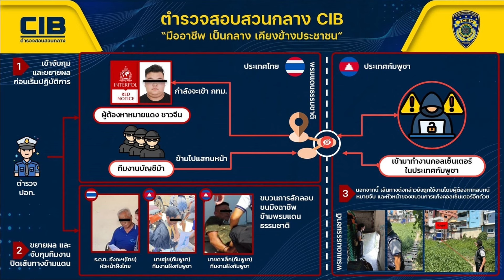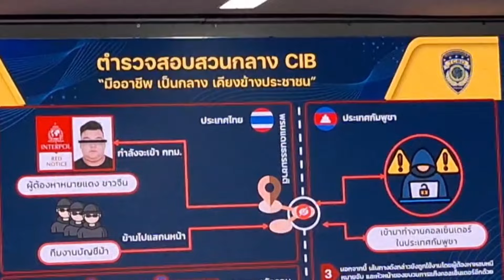CIB เปิดปฏิบัติการ Lockdown the Cat ปิดประตูข้ามแดน แก๊งคอลเซ็นเตอร์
CIB เปิดปฏิบัติการ Lockdown the Cat ปิดประตูข้ามแดน แก๊งคอลเซ็นเตอร์ ก่อนหลบหนีผ่านช่องทางธรรมชาติเข้าไทย

หลังจากที่ตำรวจ CIB ร่วมกันเข้าตรวจค้น ในพื้นที่จังหวัดสระแก้ว และจับกุมขบวนการลักลอบขนทีมงานแก๊งคอลเซ็นเตอร์ ข้ามพรมแดนธรรมชาติ บริเวณ อ.อรัญประเทศ ได้ผู้ต้องหา4ราย สัญชาติกัมพูชาและจีน โดยแจ้งข้อหา “ร่วมกันนำหรือพาคนต่างด้าวเข้ามาในราชอาณาจักรหรือกระทำการด้วยประการใดๆ อันเป็นการอุปการะหรือช่วยเหลือหรือให้ความสะดวกแก่คนต่างด้าวให้เข้ามาในราชอาณาจักรโดยฝ่าฝืนกฎหมาย”

สืบเนื่องจากศูนย์ AOC กองบัญชาการตำรวจสอบสวนกลาง โดย กองบังคับการปราบปรามการกระทำความผิดเกี่ยวกับอาชญากรรมทางเทคโนโลยี (กก.3 บก.ปอท.) ได้ทำการสืบสวนเกี่ยวกับการเปิดบัญชีธนาคารเพื่อนำไปใช้ในการกระทำความผิดของแก๊งคอลเซ็นเตอร์ โดยพบว่ามีนายหน้าเข้าไปติดต่อให้กับประชาชนในเขตพื้นที่ อ.เขาฉกรรจ์, อ.วัฒนานคร, อ.วังน้ำเย็น จ.สระแก้ว และในพื้นที่ใกล้เคียง ให้เปิดบัญชีธนาคารแบบออนไลน์และเดินทางข้ามชายแดนไทยกัมพูชา เพื่อไปทำหน้าที่สแกนหน้ารับเงิน เมื่อมีเงินจากผู้เสียหายโอนเข้ามาที่บัญชีม้าและทำรายการโอนเงินให้กับเครือข่ายแก๊งคอลเซ็นเตอร์

จากการสืบสวนพบว่า บุคคลที่ถูกว่าจ้างให้ไปเปิดบัญชีม้าเหล่านี้ จะเดินทางไปออกไปจากประเทศไทย ด้วยเส้นทางธรรมชาติบริเวณตลาดผลไม้ (ภายในพื้นที่ตลาดโรงเกลือ) ต.คลองลึก อ.อรัญประเทศ จ.สระแก้ว และยังพบว่าในช่วง 6 เดือนที่ผ่านมา มีการเดินทางออกไป เฉลี่ยวันละ 60-70 คน โดยมีนายทุนชาวกัมพูชาชื่อ “ดาใหญ่” เป็นผู้เก็บเงิน ครั้งละ 3,000 บาทต่อคนต่อครั้ง  นอกจากนี้ตรวจสอบพบอีกว่า เส้นทางดังกล่าวเป็นเส้นทางเดียวกันกับที่ชาวจีน ซึ่งเป็นเครือข่ายแก๊งคอลเซ็นเตอร์ ใช้ในการหลบหนีเข้ามาในประเทศไทยอีกด้วย

จากข้อมูลทั้งหมดที่เจ้าหน้าที่ตำรวจ กก.3 บก.ปอท. สืบสวนมาโดยตลอด จึงได้เฝ้าติดตาม สังเกตเรื่อยมา กระทั่งพบว่า เมื่อวันที่ 18 เม.ย. 2567 พบว่ามีกลุ่มชาวจีน แก๊งคอลเซ็นเตอร์ ได้เดินทางลักลอบเข้ามาในอาณาจักรไทยผ่านเส้นทางดังกล่าวจริง จึงได้ร่วมกับเจ้าหน้าที่ตำรวจทางหลวงสกัดจับบนถนนทางหลวงหมายเลข 33 พบ Mr. Zheng  สัญชาติจีน ขณะกำลังนั่งรถรับจ้างจะเดินทางเข้าไปในเขตกรุงเทพฯ เพื่อเดินทางต่อไปยังประเทศลาว และจากการตรวจสอบร่วมกับเจ้าหน้าที่ตำรวจจีนพบว่า เป็นบุคคลที่มีการออกหมายจับของตำรวจสากล และรัฐบาลจีนต้องการนำตัวกลับไปดำเนินคดีในความผิดเกี่ยวกับอาชญากรรมออนไลน์ ซึ่งในส่วนนั้นมีผู้เสียหายจำนวน 121 ราย คิดเป็นความเสียหายกว่า 40 ล้านหยวน  โดย Mr. Zheng  ผู้ต้องหารายนี้ มีหน้าที่ในการการวางแผนทางการเงินของเครือข่ายแก๊งคอลเซ็นเตอร์ การจัดการองค์กรและการฟอกเงิน เบื้องต้นเจ้าหน้าที่ตำรวจ จึงได้นำตัวส่ง สภ.เมืองสระแก้ว ดำเนินคดีในความผิดตาม พ.ร.บ.คนเข้าเมือง และผลักดันตัวคนร้ายเพื่อไปดำเนินคดีต่อในประเทศจีน

จากการสืบสวนขยายผลพบอีกว่า การที่จะผ่านเส้นทางธรรมชาติเข้ามาในราชอาณาจักรไทยนั้น จะต้องมีการชำระเงินให้กับกลุ่มนายทุนชาวกัมพูชาครั้งละ 3,000 บาทต่อคน เจ้าหน้าที่ตำรวจจึงทำการสืบสวนเส้นทางการเงินจนกระทั่งพบว่า มีผู้ที่เกี่ยวข้องเป็นชาวกัมพูชา จำนวน 3 คน ได้แก่ นายดาใหญ่ (กัมพูชา) , นายดาเล็ก (กัมพูชา) , นายซุ่ย (กัมพูชา) และชาวไทยอีก 1 คน คือ ร.ต.ท.อังคะ  (นอกราชการ) เจ้าหน้าที่ตำรวจจึงได้ยื่นคำร้องขอหมายจับต่อศาลจังหวัดสระแก้ว ในข้อหา “ร่วมกันนำหรือพาคนต่างด้าวเข้ามาในราชอาณาจักรหรือกระทำการด้วยประการใดๆ อันเป็นการอุปการะหรือช่วยเหลือ หรือให้ความสะดวกแก่คนต่างด้าวให้เข้ามาในราชอาณาจักรโดยฝ่าฝืนกฎหมาย” ก่อนจะยื่นคำร้องขอหมายค้นต่อศาลจังหวัดสระแก้ว เข้าทำการตรวจค้น และทำการจับกุมนายดาเล็ก  , นายซุ่ย และ ร.ต.ท.อังคะ ผู้ต้องหาทั้ง 3 รายไว้ได้  ขณะเดียวกัน เจ้าหน้าที่ตำรวจจะเร่งติดตามตัวนายดาใหญ่ (ชาวกัมพูชา) ผู้ต้องหาที่ยังหลบหนี เพื่อมาดำเนินคดีต่อไป